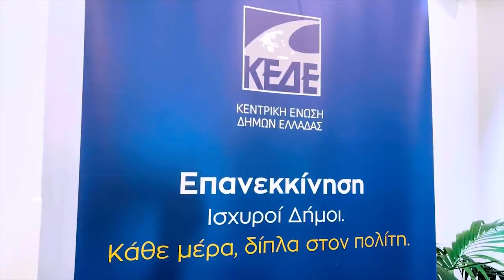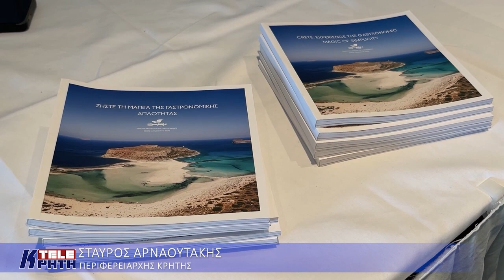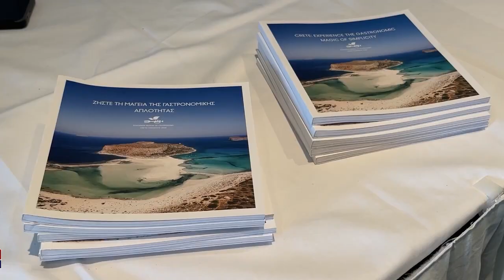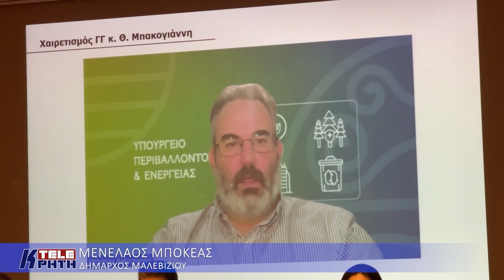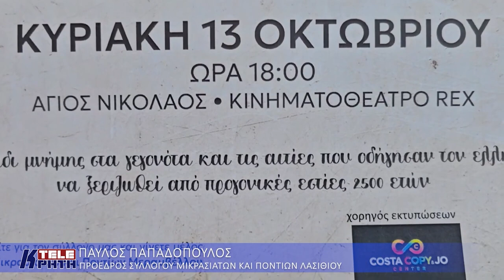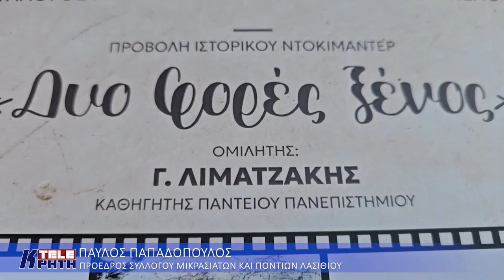ΔΕΛΤΙΟ ΕΙΔΗΣΕΩΝ 10-10-2024